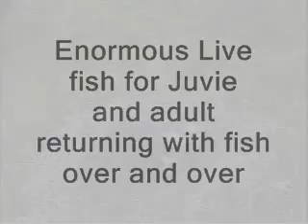Osprey Eat some large fish.. DPOF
Dennis Puleston Osprey Fund live Cam of Osprey nest on Long Island, New York. Dennis, Betty, and their offspring Uno, and Dos. DPOF is part of the Post-Morrow Foundation, a nonprofit land preservation organization